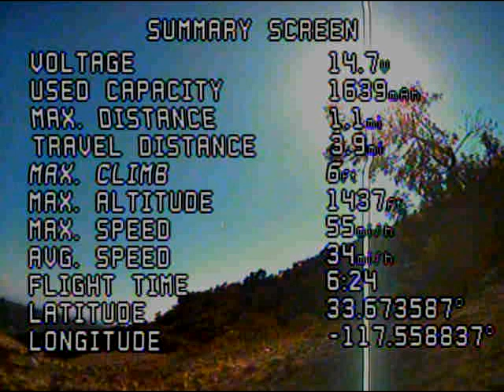TBS Vendetta with GPS and Crossfire Long Range FPV in the Canyon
Flight location: Holy Jim Trail (Trabuco Canyon Area), California
Managed to get out a little more than 1.1 miles  (1.7 km) before video got choppy.

Setup:
1) Stock TBS Vendetta with 5.8 GHz video and Triumph CP antenna.
2) Venom Fly LiPo 4s 2200 mAh 30C
3) HQ 5x4x3 props
4) Fat Shark Dominator V3 with 5.8 GHz 32-channel rx module
5) SpiroNet 8dBi RHCP Mini Patch Antenna
6) Lilliput 339DW 7" Super FPV Monitor with dual diversity receiver and 3dBi rubber ducky antennas
7) TBS Crossfire system
     -Tuned antenna TX
     -Micro receiver
     -FrSky Taranis controller

Conclusions:
1) TBS ZeroZero FPV camera settings pretty much suck.  There is a way to change it by opening up.
    Might use my Foxeer FPV camera...
2) The compass feature the TBS Compass/GPS still doesn't work, despite running calibration in OSD.  Will contact support on this issue.
3) The altimeter shows negative values since it uses my home location and I was on a 300 ft cliff.
4) Make sure to aim the patch antenna for maximum range as the beam-width is narrower at higher gains.
5) TBS tuned antenna should not be used with the crossfire micro receiver as you see I had bad/low SNR

To extend the runtime, I removed the Run Cam HD 2.

I hope to double or triple the range in the near future when I get higher gain antennas and diversity setup.